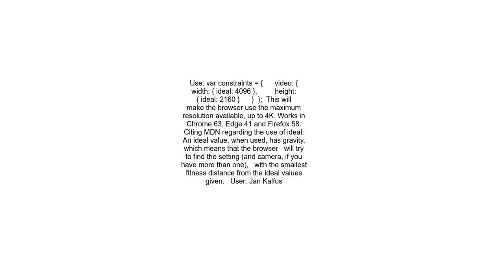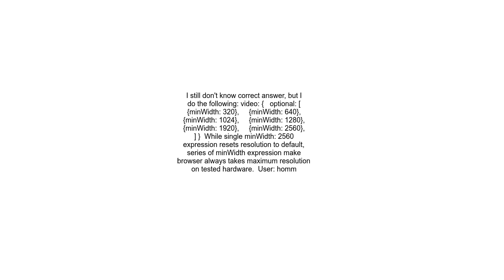Get maximum video resolution with getUserMedia